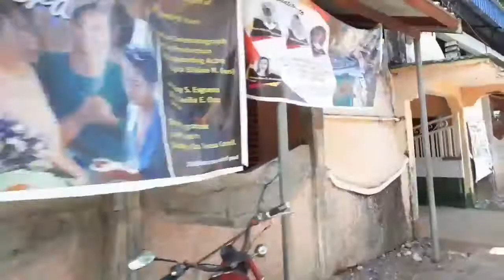tara ating tingnan ang bagong gawang kalsada